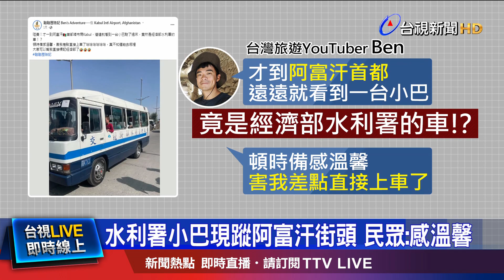照片引熱議 網友留言：車上有王美花部長？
台灣一名YouTuber，日前在阿富汗，驚見「經濟部水利署」的巴士，讓他直呼備感溫馨，笑說差點直接上車，還有網友分享，曾在玻利維亞，看到台北地院的車。但其實這些都是，台灣出口的報廢車，汽車達人指出，一般公家機關的車種，到了使用年限，就會公開招標，得標者賣給出口商 並將車子報廢後，一般都會出口到中東、柬埔寨等國。